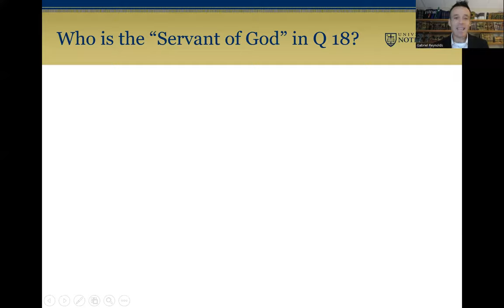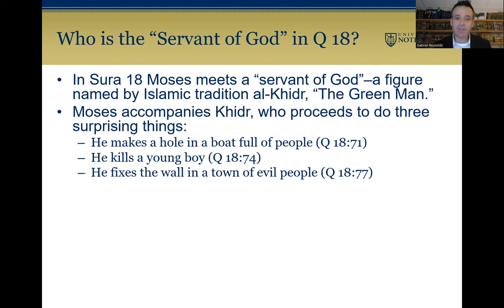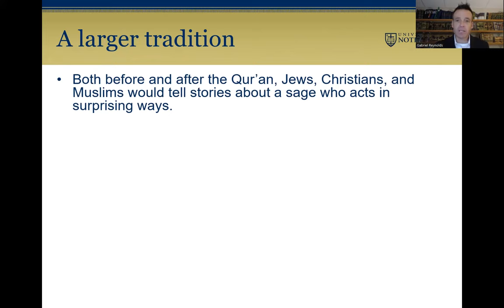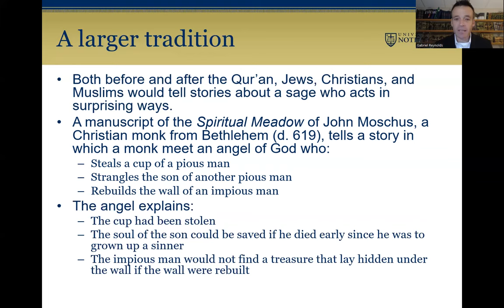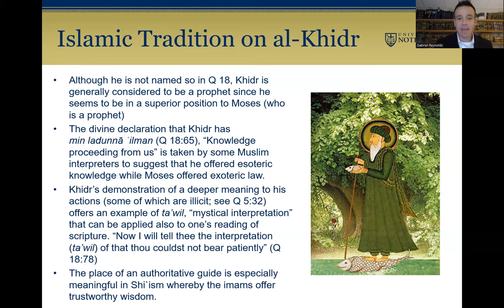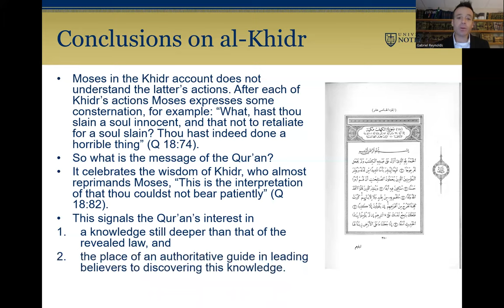Moses and the Green Man in the Qur'an | A Brief Reflection on Al-Khidr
This is a brief reflection on the mysterious and wise figure of Al-Khidr from Islamic tradition.